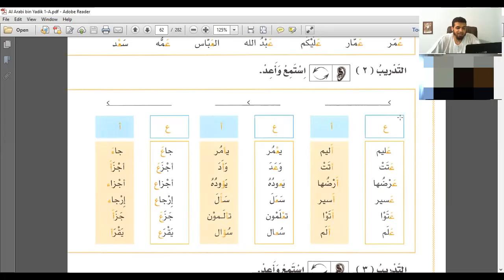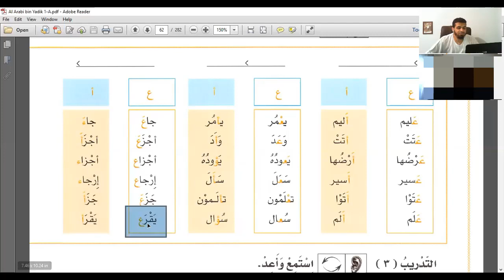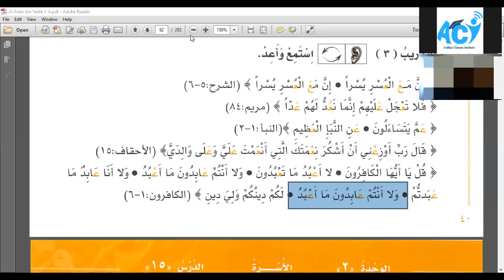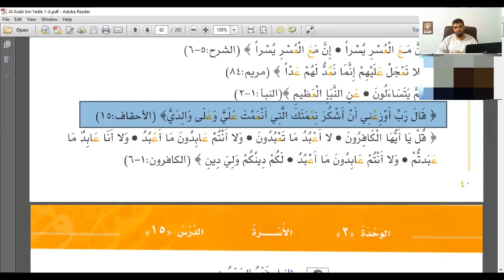Arabic Sounds - عَ أَ